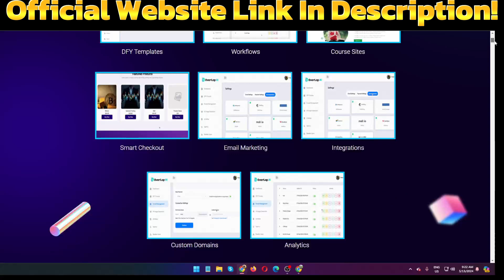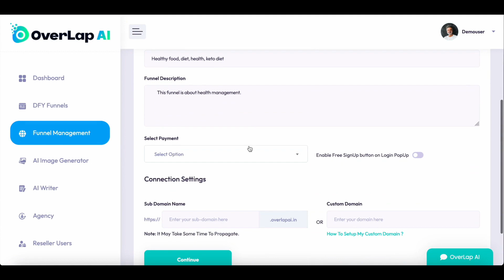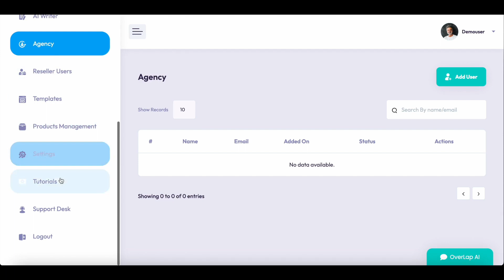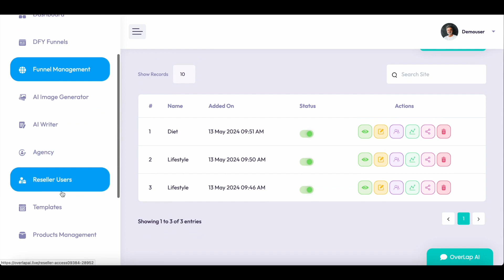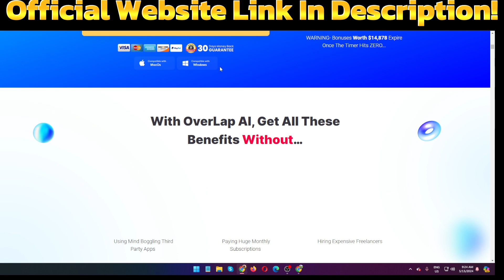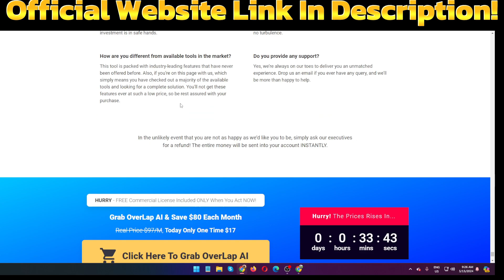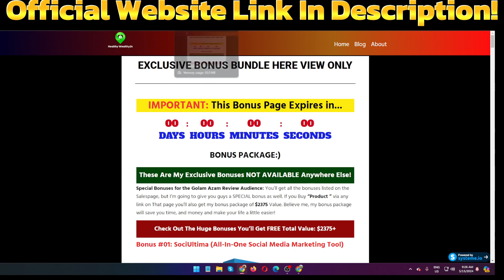OverLap AI Review 🔥{Wait} Legit Or Hype? Truth Exposed!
👩🏻‍💻 Helping Beginners Make Money Online
💰 You Can Make 💰Online From Home
🚀| 𝗕𝘂𝗶𝗹𝗱 𝗮𝗻 𝗼𝗻𝗹𝗶𝗻𝗲 𝗯𝘂𝘀𝗶𝗻𝗲𝘀𝘀 𝗵𝗲𝗿𝗲👇🏼

👉 GROW YOUR BUSINESS:

1. Fiverr (Hire Freelancers, get your work done)
2. Appsumo (DISCOUNTS & LIFETIME DEALS)
3. Envato Elements (One platform for all creative needs)
(Premium Fonts, Graphics, Crafts & More)
6. Canva (Social Media Designs)
7. PictoryAi ( The Easy Way To Create Videos From Text )
8. FREE Traffic System (Flood Your Sites With FREE Traffic)

👉 LEAD GENERATION & EMAIL MARKETING:

1. Systemeio (All-In-One Marketing Platform)

👉 LEARN & IMPROVEMENT:

1. Skillshare (Premium Course free for 30 days)

👉 WEBSITE TOOLS:

1. Systemeio (No Code Website Builder)
2. Dorik ( Easily build professional websites without code )

❤️Search Me In Google ► Passive money university

                                       So, What Is OverLap AI All About?
The World's Fastest & Easiest Automated Funnel Builder That Creates Mind Blowing Sales Funnels, Membership Portals, Websites, Course Sites, Store Funnels, Workflows, Landing Pages & Much More For Any Offer In Any Niche For A Low, One Time Price.

First To Market AI Tech That Replaces 15+ Complicated & Expensive Funnel Builders
Use AI To Create Stunning Landing Pages That Convert Random Visitors Into Lifetime Happy Customers
Create Mind Blowing Sales Funnels That Convert Leads Into Customers In Under 60 Seconds
Drive A Constant Flow Of Visitors For Any Offer In Any Niche In Just 3 Clicks
Get Professionally Crafted Templates To Build Websites & Landing Pages Get 10X More Engagement
Create Eye Catchy Sales Pages For Your Offers With No Coding & Designing Skills
Instantly Sell Hordes Of Digital Products To Global Audience With Zero Grunt Work
Premium Autoresponder Integration To Send Targeted Emails To Your List With Zero Monthly Cost
Easily Add Custom Domains To Boost Your Brand Recognition & Trust Among Customers